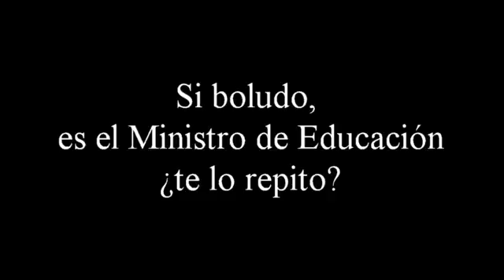Bullrich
Nuestro ministro de Educación es Dios, "crea" personas. Esta gente cree firmemente en esas cosas, son esquemas mentales pasados de generación en generación prácticamente imposibles de cambiar. Por eso no te creas el verso, simplemente analizá y escuchalos un poco, pero con el espíritu crítico que todo ser humano debe tener.